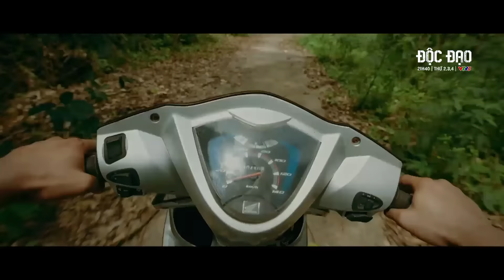Độc đạo | Tổng hợp những pha "GIẢI CỨU THẾ GIỚI" dở khóc dở cười của Khương Liều bản Mộc | VTV Go